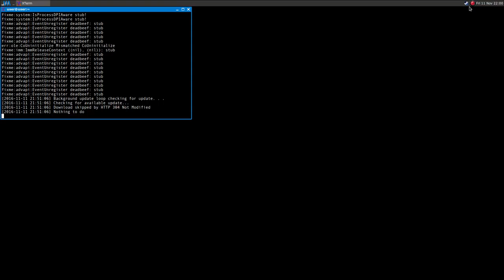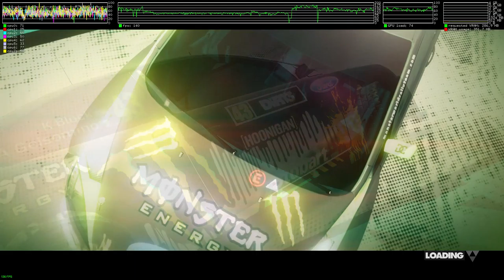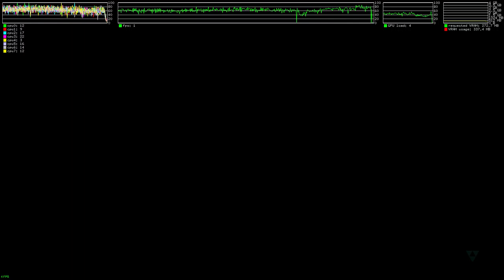Dirt 3 ·· Linux Gameplay with Wine Gallium Nine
Hi!

Some drops are caused by my crappy HDD

Mesa 12.1.0-devel
16GB Ram DDR3-1600 cl9
ASRock Fatal1ty p67 Performance
Shitty HDD